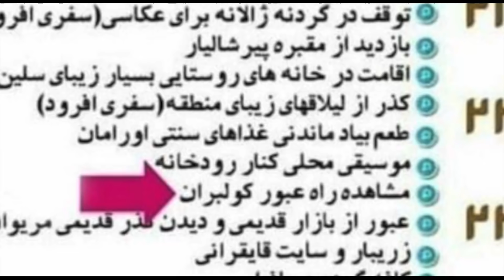صفحه یک جمعه ۳۰خرداد